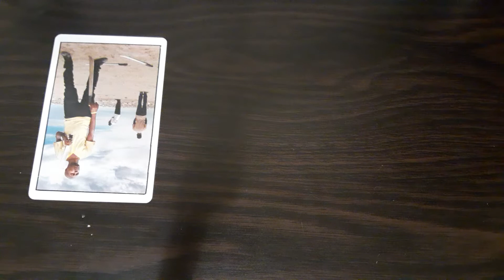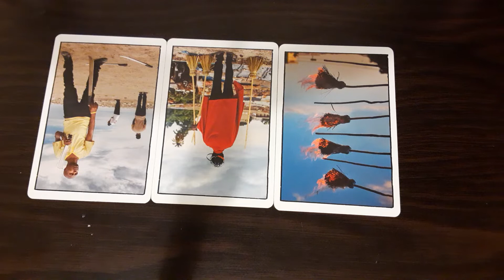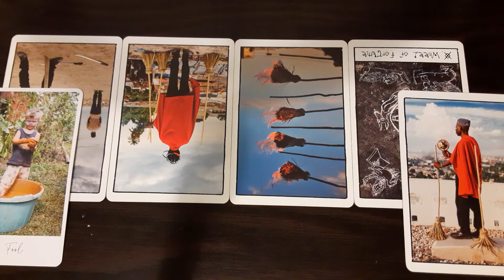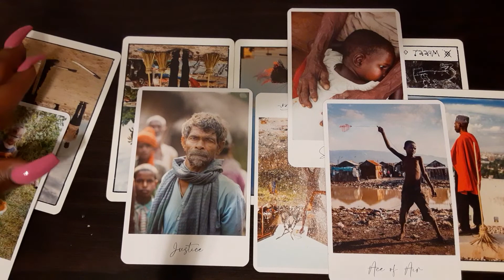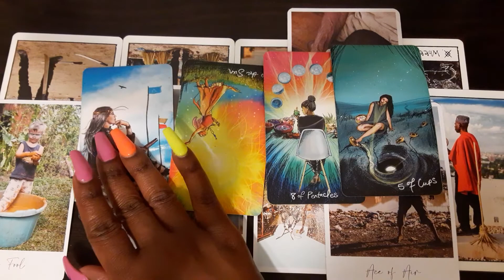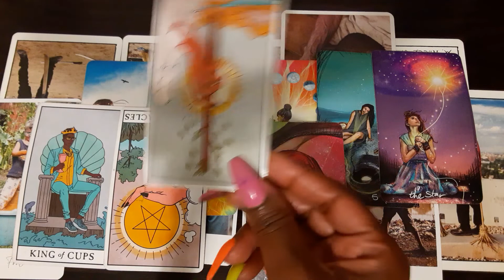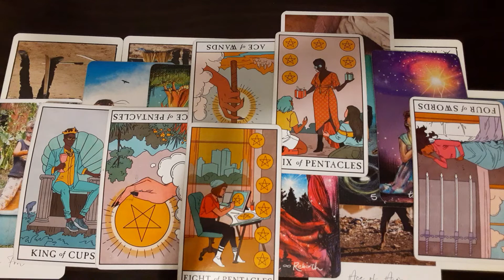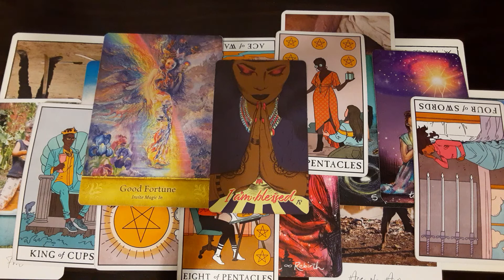Taurus- You're never going back to the way things used to be🌈